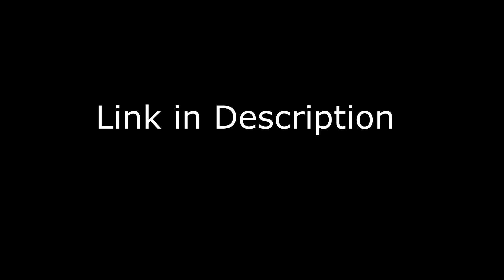Apex Kills 3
Please leave a comment in the comment section down below to let us know how much you liked it.

If you would like a shout out, please fill out the form so I can give you guys a shout out as well

As always stay classy!